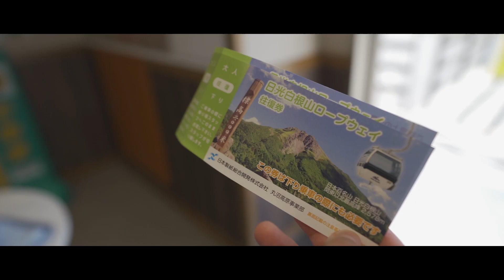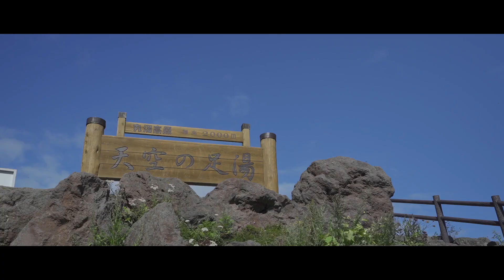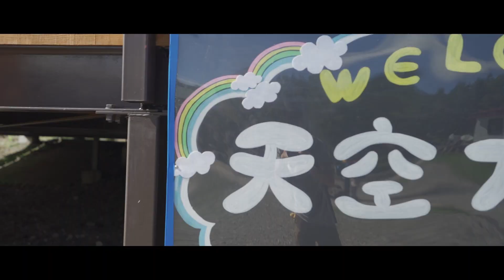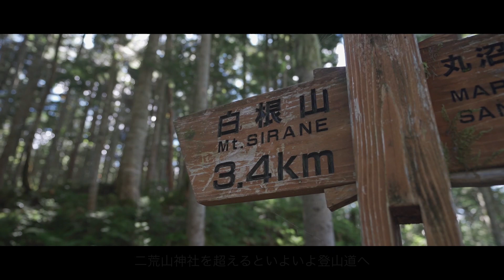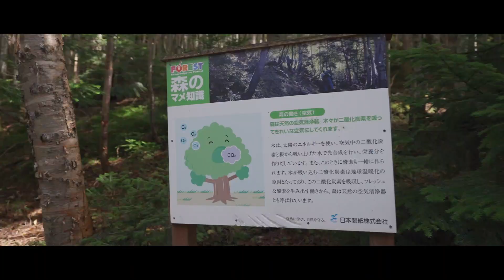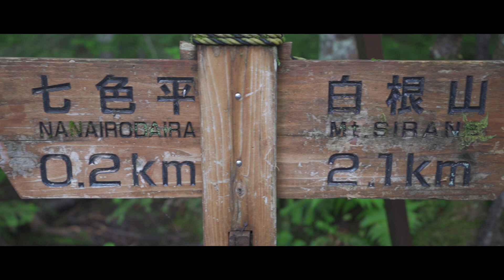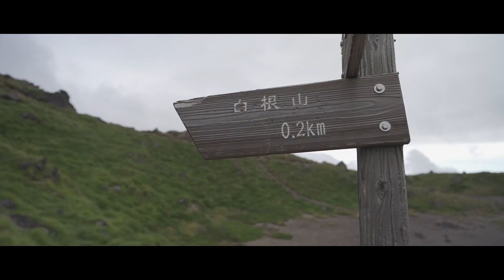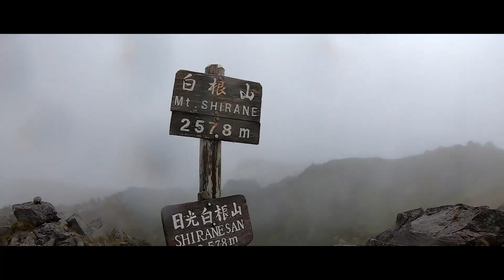SUB【カップルで百名山へ…】日光白根山登山！ロープウェイ使って初心者おすすめルート進むがまさかの展開に…/vlog/couple mountain climbing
時は遡り去年の夏、百名山の日光白根山へ挑戦してきました！

ロープウェイに乗り、山頂駅〜白根山山頂、そこから弥陀ヶ池のルートで進もうと思っていたけどまさかの天候に…。
でも山頂に無事に着くことができてよかった…！

自然を感じられる登山だったし、ロープウェイ使って行ける山頂駅には足湯もあり神社もあり、
登山以外にも楽しめる空間になっていておすすめです😊

社会人の束の間の休日旅。
大切な人との時間を写真や動画に形として残しています。